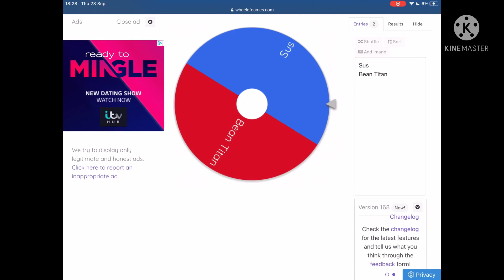Wacky Wizards Voting 2